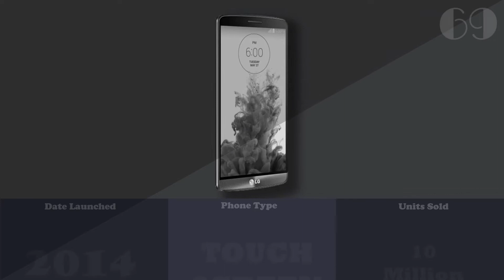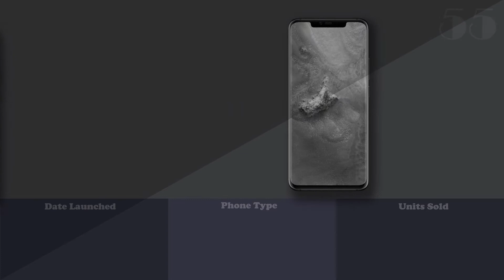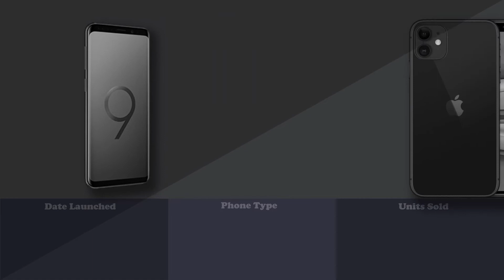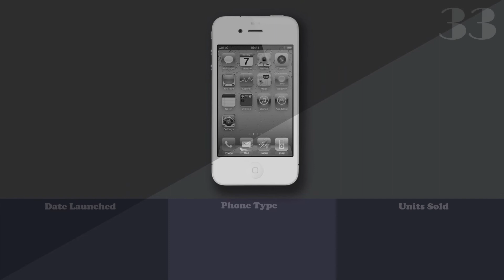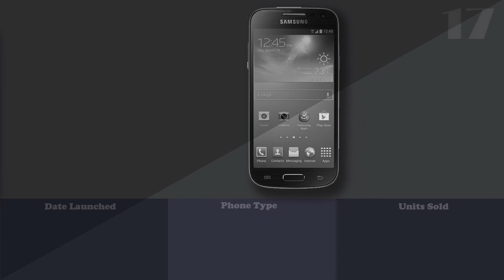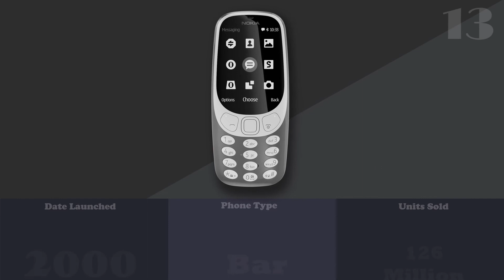Top 70 mobile Phones sold in history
This Video covers the top 70 grossing phones in the history of mankind